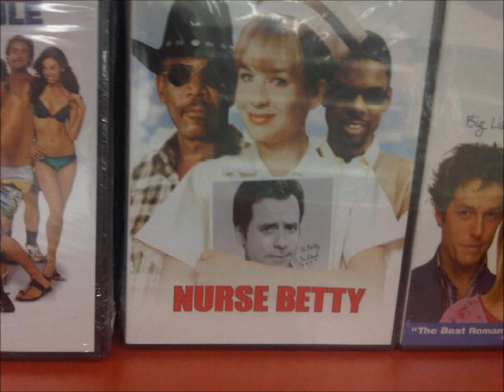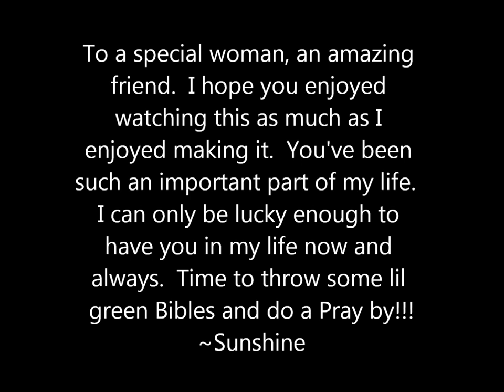I done told you I loved you Staxx!!!!! =)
This is a compilation of images I put together that give a glimpse into the life of a very special woman.  She has been a great friend to me and this is my way of showing her how glad I am she is part of my life.